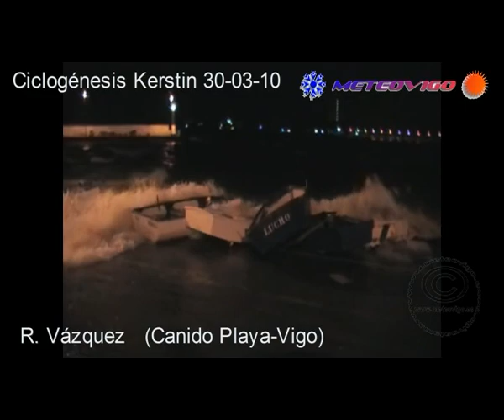meteovigo ciclogenesis 30-03-10 (2º Parte).wmv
Ciclogénesis explosiva "KERSTIN" 2ª Parte